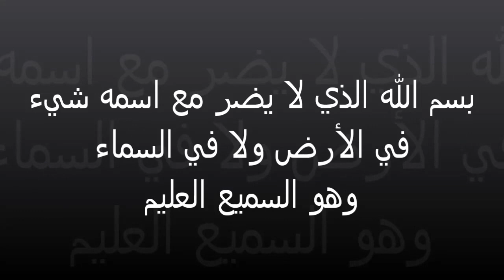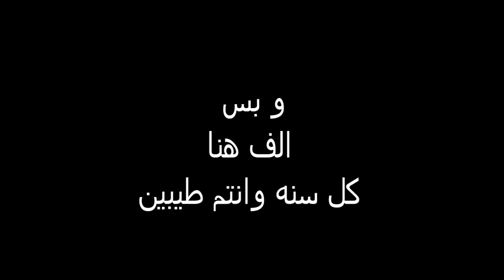طريقه عمل سلطه البطاطس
سلطه البطاطس بتاعت بيتزا هت و كنتاكي ,,,